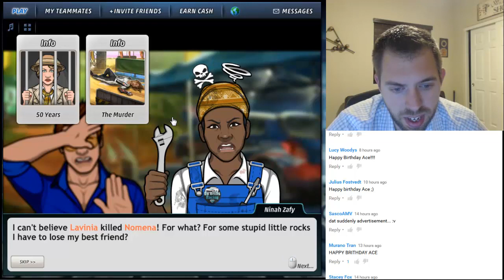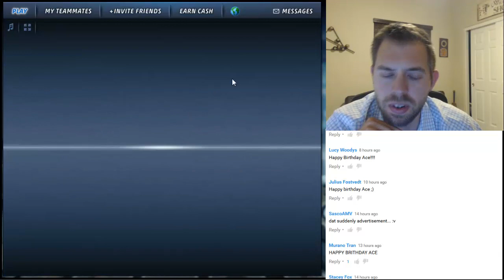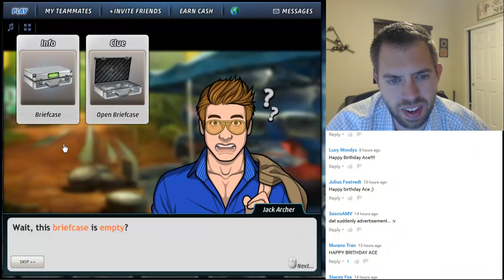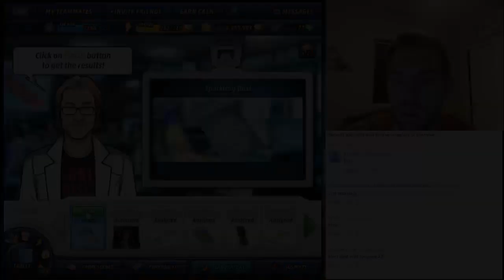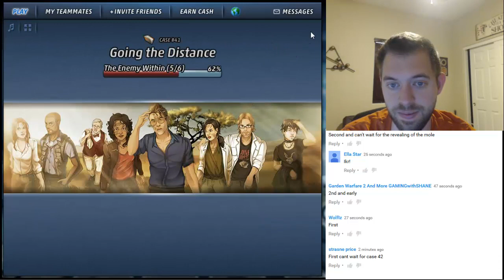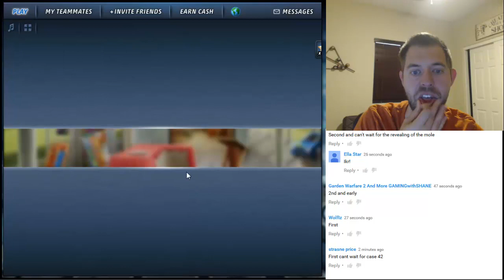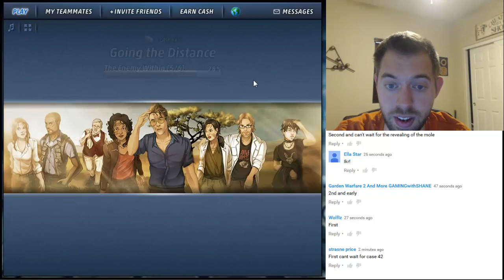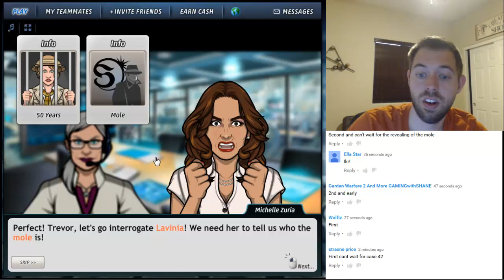Criminal Case World Edition - Case #41 - The Enemy Within (5/6)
Heading to Africa Region!